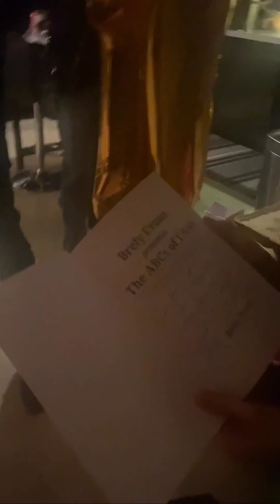Angelina Jordan ~Birthday Special♥️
Follow and support Angelina jordan on her social media accounts ...

Angelina jordan YouTube channel:@AngelinaJordanOfficial

Angelina jordan cover channel:@AngelinaJordanCoverChannel